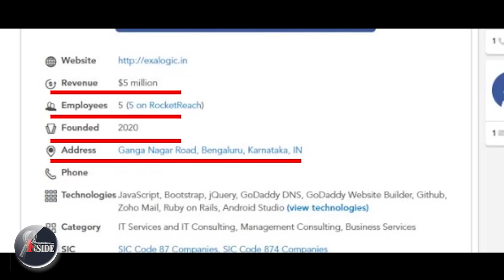Pinarayi-'അധോലോക നായകൻ' പിണറായി.